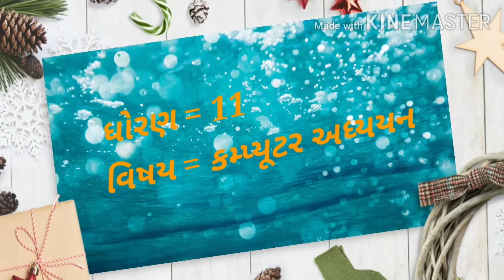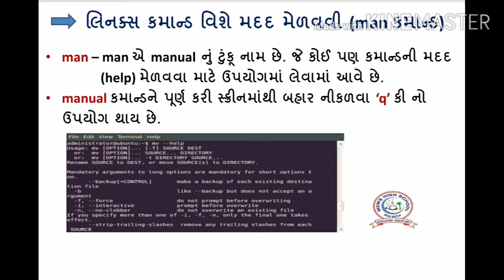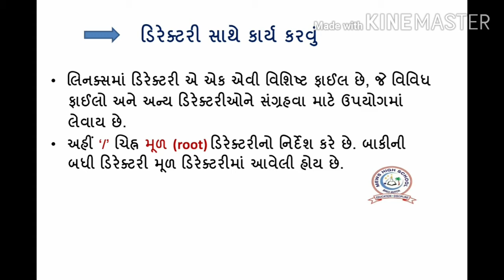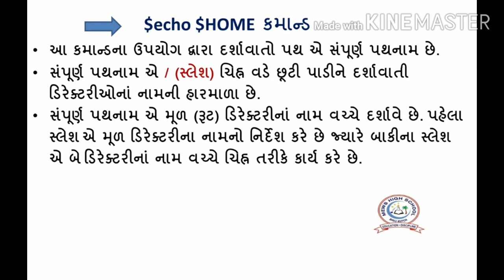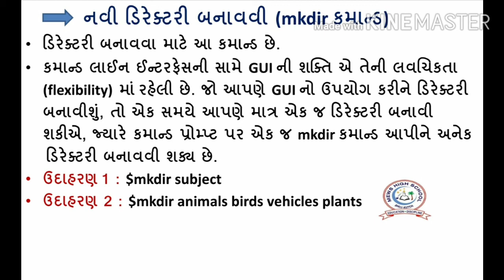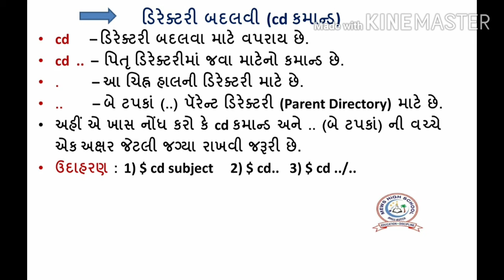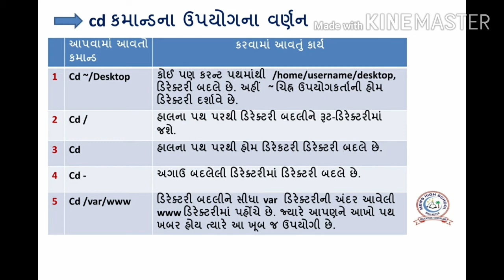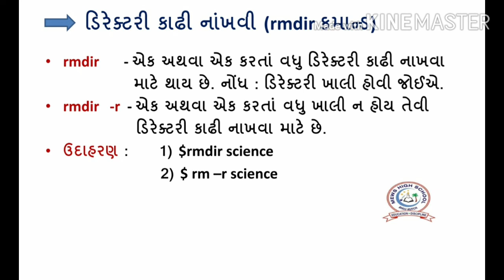Std. 11th | Computer | પ્રકરણ–6. ઉબન્ટુ લિનક્સના મૂળભૂત કમાન્ડ | (ભાગ-3) | By Falguni Ben